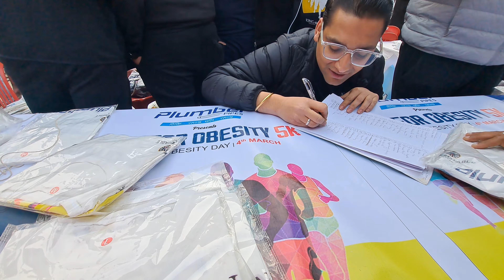5k Marathon Ma Chiting Gare...😆😍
DISCLIMER